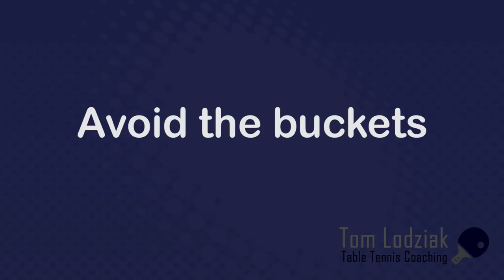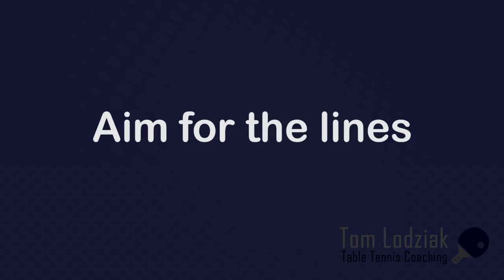How to improve the placement of your attacks in table tennis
In this video, I show you how to improve the placement of your attacks. This is one of the things which will help you move up a level.

It’s really simple. Anyone can do it. And it doesn’t really matter what level you are, whether you topspin or flat hit - this is all about where on the table you should attack to give your opponent the most difficulty.

If you can improve the placement of your attacks, you’ll definitely win more points.

(Thank you to my team-mate Daniel for helping with the filming!)

3) BEGINNER COURSE: Learn all the basics skills you need to play and improve at table tennis

4) MORE TABLE TENNIS TIPS: Read articles on technique, service, returning serves, tactics, match-play, mindset, training drills and more

5) FREE NEWSLETTER: Sign up for my monthly table tennis newsletter

6) EQUIPMENT ADVICE: The best rubbers, blades, bats, balls, tables and more